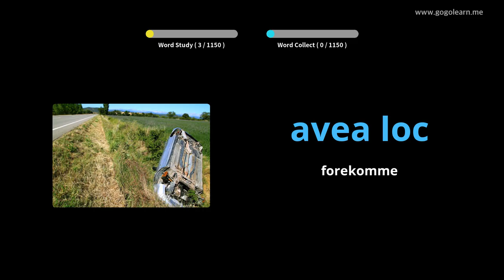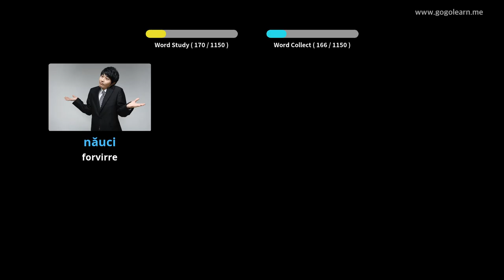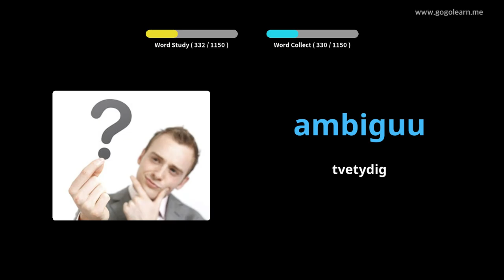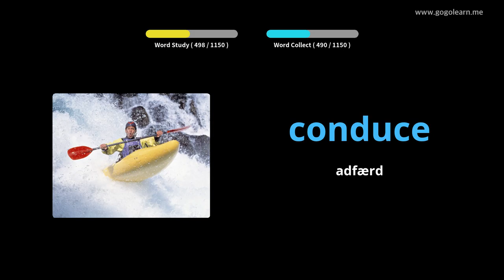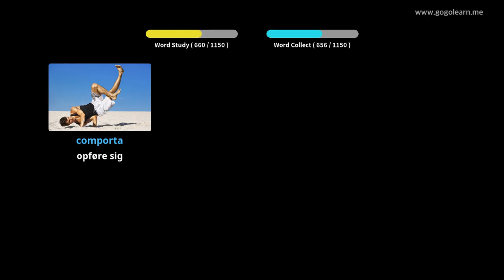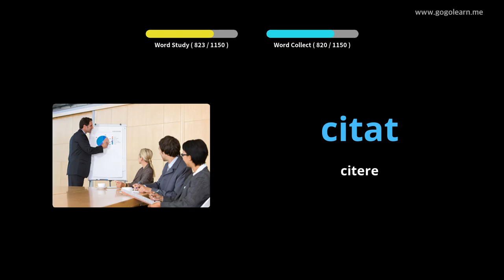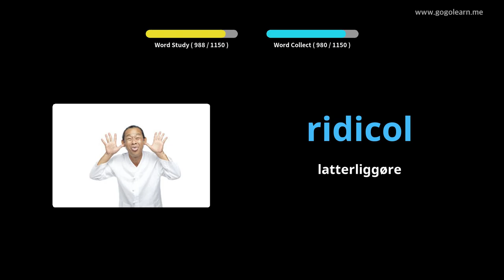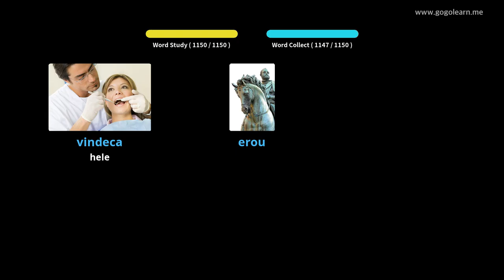Lær Rumænsk Gjennom Bilder |Rumænsk Ordforråd Studerende | Golearn